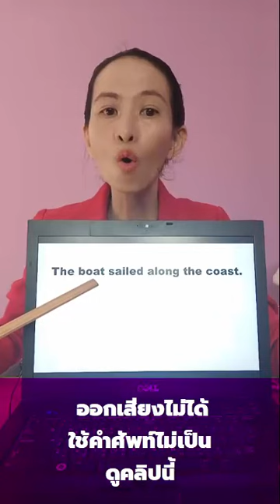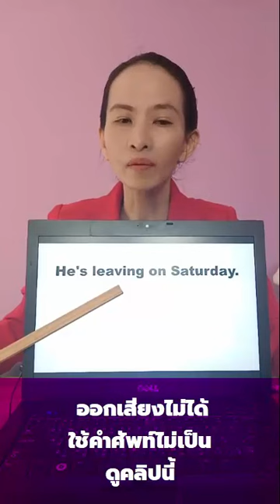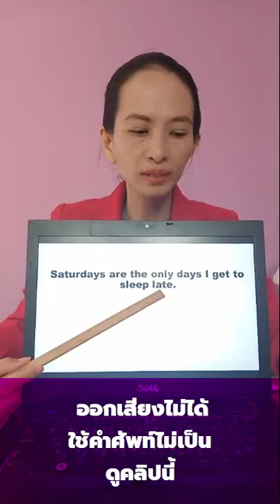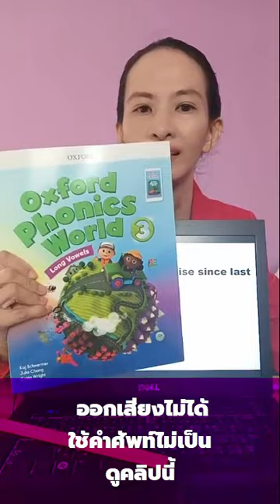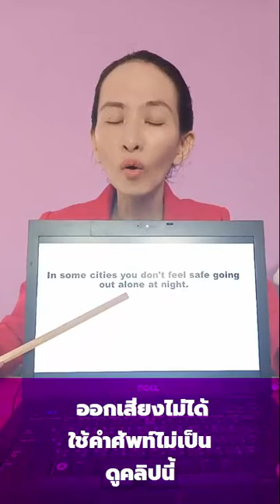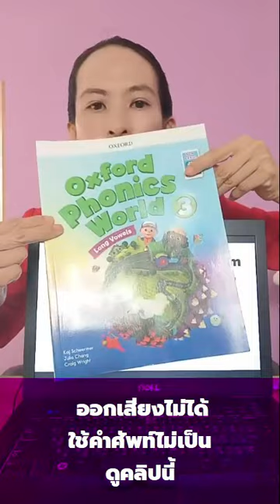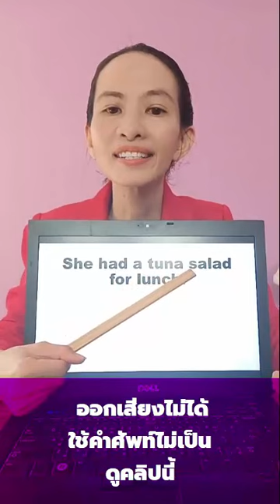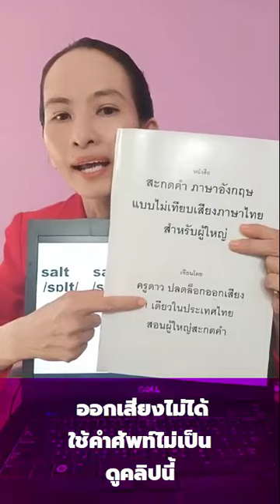ออกเสียงไม่ได้ ใช้ศัพท์ไม่เป็น ดูคลิปนี้